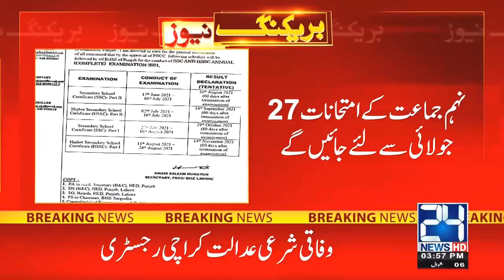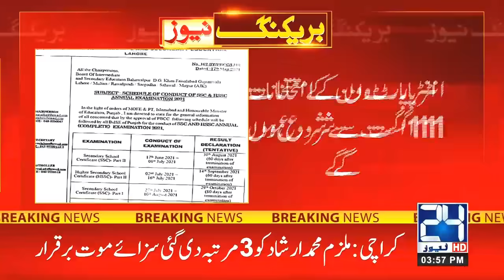Students Be Ready l Paper Date Sheet Announced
24 News HD is one of the leading news channels of Pakistan bringing you the latest current affairs from Pakistan and around the world.  Live National Assembly and Senate Session.